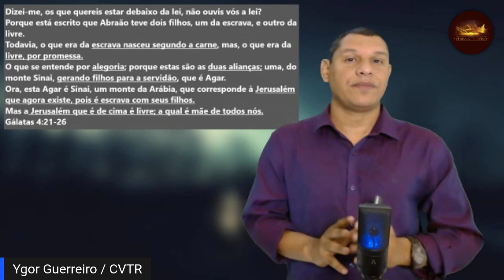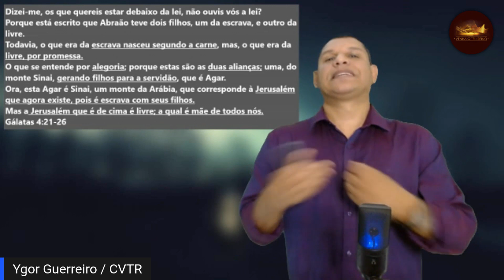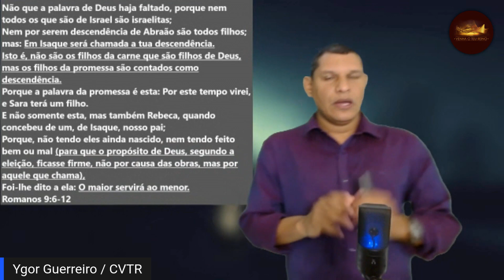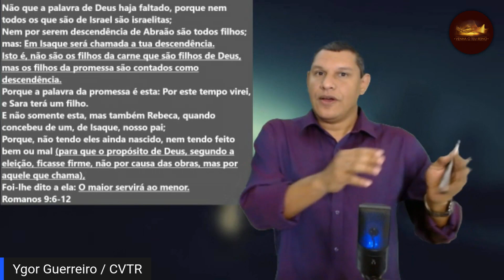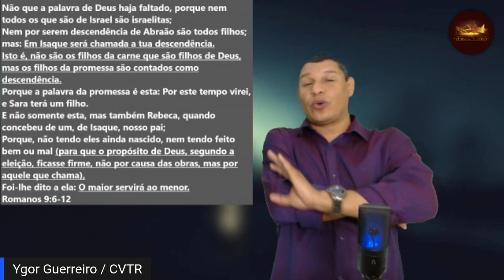565 - O que significa "De modo algum o filho da escrava herdará com o filho da livre?"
Você também pode ser um motivador para a continuação desse trabalho me ajudando com as despesas dos estudos e das lives.

Caixa
Conta Popança
Agencia: 0889
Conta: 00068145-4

Banco: Itaú
Conta Corrente
Agencia: 0216
Conta: 12903-1

Banco: Santander
Conta Corrente
Agencia: 3531
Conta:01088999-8